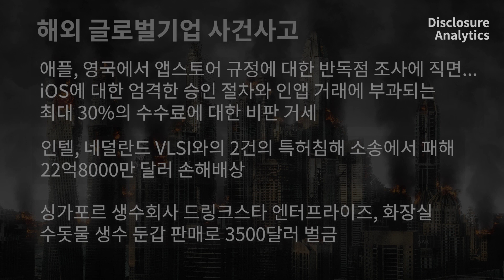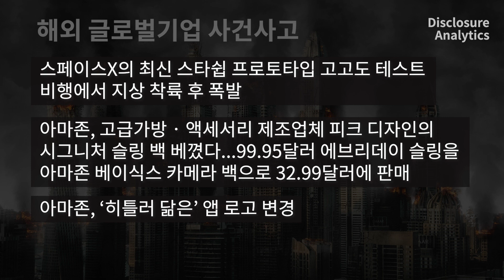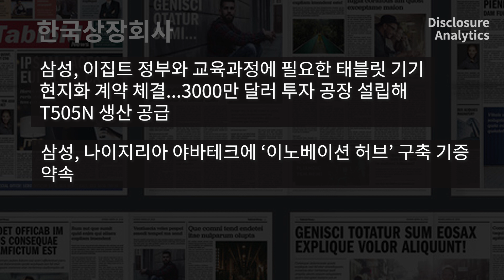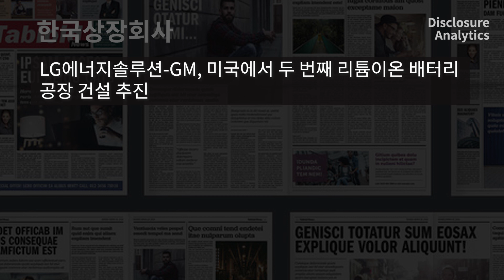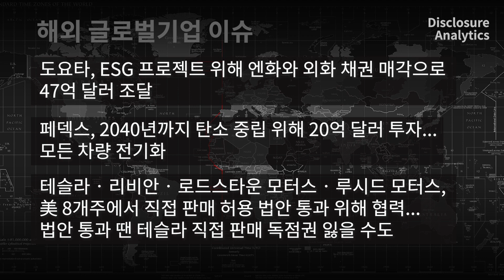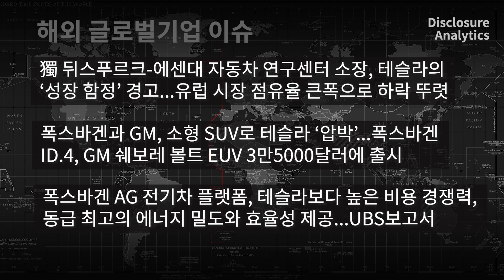SUB)[글로벌기업이슈](단독)애플, 인텔, 스페이스X, 아마존 오늘 왜이러나? 반독점, 특허침해, 폭발! SK가스 터키 이스탄불 13억달러 규모 유라시아 해저터널 지분매각 계획!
[글로벌기업 단독 이슈] 국내 모든 언론사보다 빠른, 글로벌 해외이슈 브리핑!!

☞ 디스클로저 - 주주를 위한 기업의 '투명 경영' 공시
190개국 40개 언어로 분석하여 제공하는 가장 빠른 '글로벌 기업 이슈'
2021-3-5

00:00 주식은 이슈다
해외 글로벌기업 사건사고
0:17
0:33
0:47
1:00
1:10
1:29
1:36
1:46
TOP PICKS
2:03
2:24
한국상장회사
2:59
3:14
3:23
3:39
3:58
4:14
4:23
세계증시
4:37
4:48
4:55
5:04
5:12
5:30
5:40
해외 글로벌기업 이슈
5:56
6:06
6:18
6:35
6:48
7:02
7:15
7:31

책임의 한계와 법적 고지
디스클로저(disclosure)는 세계뉴스 빅데이터분석시스템으로 이미 생산된 뉴스를 '있는 그대로' 분석 또는 소개합니다.